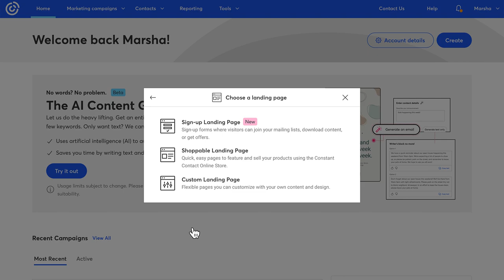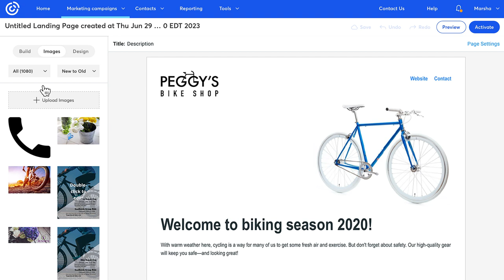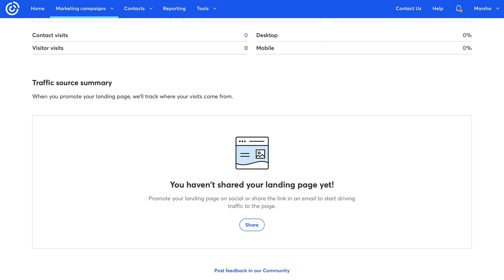Create a custom landing page | Constant Contact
In this Video Tutorial, you'll learn how to create a Landing Page that can help you gain new contacts and leads.